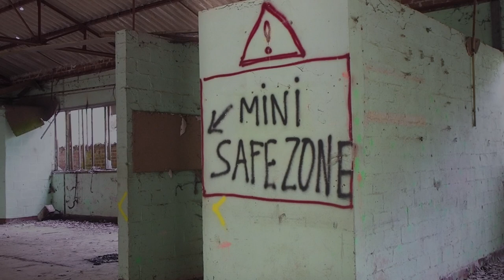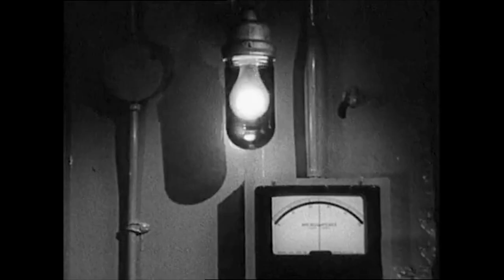La Marmite - CoronaHiatus-1984